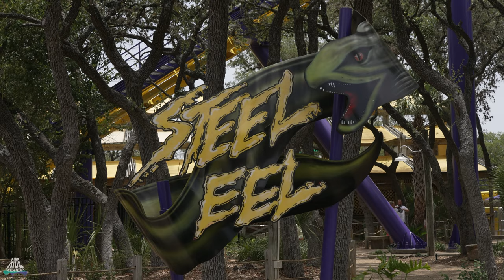Steel Eel - SeaWorld San Antonio - D.H. Morgan Manufacturing, Inc. - Hyper Coaster - Offride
Name: Steel Eel
Park: SeaWorld San Antonio
Country: USA
City: San Antonio, Texas
Year: 1999
Manufacturer: D.H. Morgan Manufacturing, Inc.
Type: Hyper Coaster
Height: 45,7m
Length: 1127,8m
Speed: 104,6km/h
Inversions: 0
Capacity: 1200p/h
Costs: -